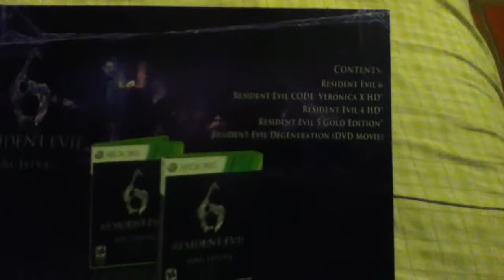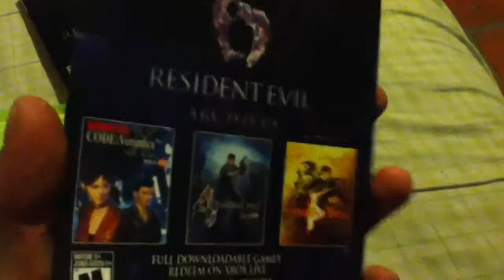Resident Evil 6: Archives Edition Unboxing (Español)